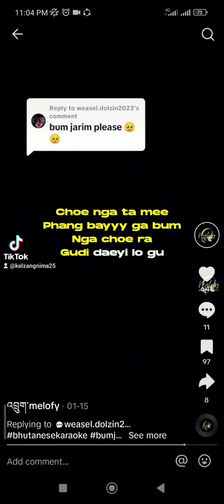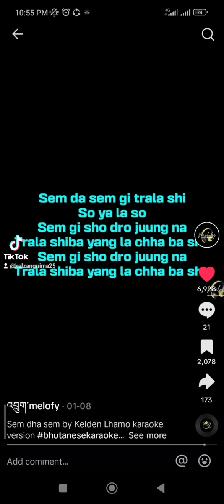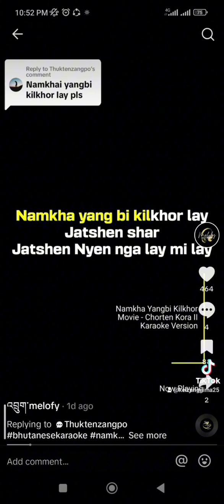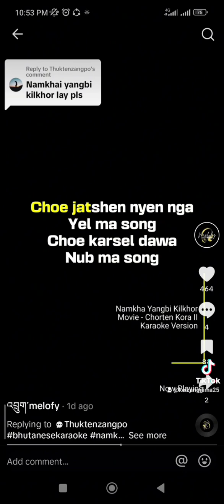27 January 2024